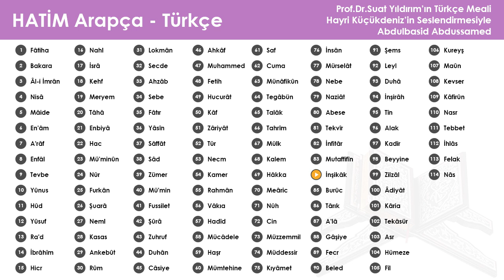084 İnşikâk - Abdulbasid Abdussamed & Hayri Küçükdeniz